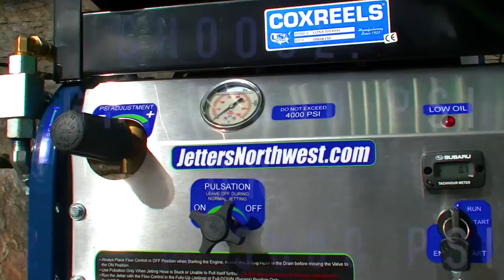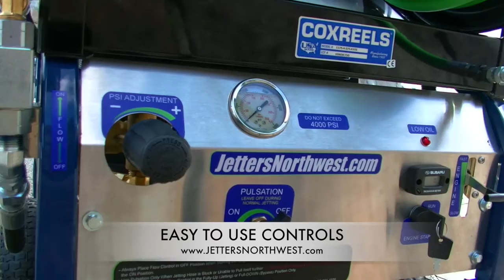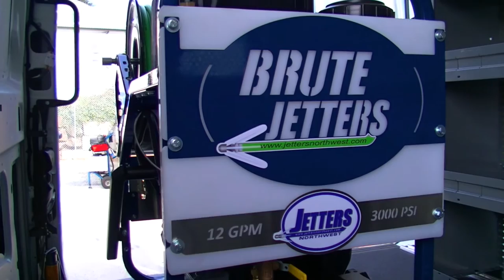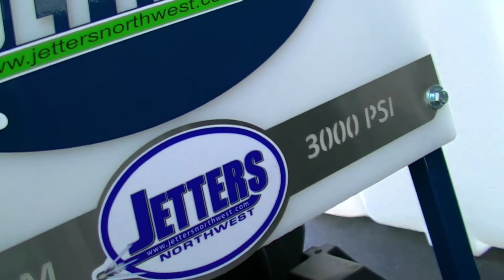BRUTE JETTER FEATURES - "SKID" or "CART" - available with WIRELESS REMOTE-CONTROL from Jetters NW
BRUTE JETTER FEATURES - "SKID" & "CART" - available with WIRELESS REMOTE-CONTROL.

The video starts with the 4-wheel "CART" type and then shows the Mounted "SKID" type in a Transit Van (Brute is available/convertible either as a Mountable "SKID" or a Portable "CART" with wheels)

Two different GPM/PSI choices available:
   12-GPM 3000-PSI ('3012' models)
            or
    9-GPM 4000-PSI ('4009' models)

- All Controls are conveniently Panel-Mounted below the Hose-Reel for efficient operation:
- Optional Wireless Remote-Control (Jetting On/Off,  Engine On/Throttle/Off, (& Reel-Wind on "-ES" models)
- 3-Way Jetting-Control Valve: directs water to the cleaning-nozzle -OR- dumps pressure by bypassing water back to the tank, keeping the pump cool
- Engine Key-Switch and Engine-Throttle are located on panel, near the Jetting controls
- Modular Frame Design can be configured for use as a Portable CART Jetter or as a compact Mountable SKID Jetter; either option you choose can be changed later as your needs change
- Welded Steel Roll Cage Frame with Powder-Coated finish
- 300-fee of Premium Jetting Hose, Made in USA
- Heavy-Duty Hose Reel with 12v Motor for Power-Rewind, welded steel A-Frame style with pillow block bearings (optional deluxe Variable-Speed, or basic Hand-Crank types)
- 5000-PSI rated Hose Reel Swivel; corrosion-free stainless/brass construction
- 4-Nozzle Set included: Penetrator, Rotator, Pusher, Flusher
    Optional Premium Nozzles: WARTHOG, REAPER, ROOTRANGER, BULLDOG, ROTODRILL, etc.
- 12-Gallon Water Buffer tank with internal Float Valve to prevent over-filling
    (Suitable for use as a “Buffer Tank” and/or an Antifreeze reservoir)
- Able to draw water from a larger tank (several Water-Tank sizes are available/options)
- Kohler 747cc Fuel-Injected Engine (or optional Propane-fueled engine)
- UDOR “Super-Duty” Triplex Plunger Pump
- Adjustable Pressure Regulator: provides a wide range of adjustment and enables the use of Remote Shutoff-Valves or Foot-Pedals
- Pressure-Gauge (liquid-filled) on the panel shows working pressure
- Pulsation-Control on panel adjusts from light vibration to full pulse mode
- Engine Hour-Meter / Tachometer: helps track maintenance intervals, & shows engine RPM while running
- 5-Gallon Fuel Tank, CARB/EPA approved
- Also Includes: Safety Nozzle Extension, Accessory-Adapter and Orifice-Cleaner tool

 "Get" Jetting!